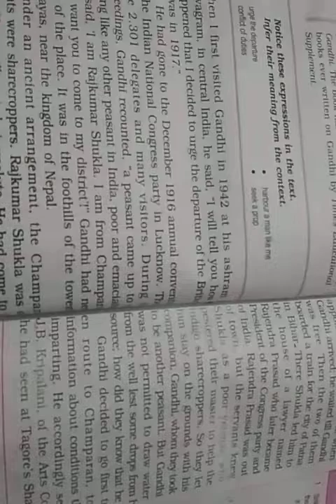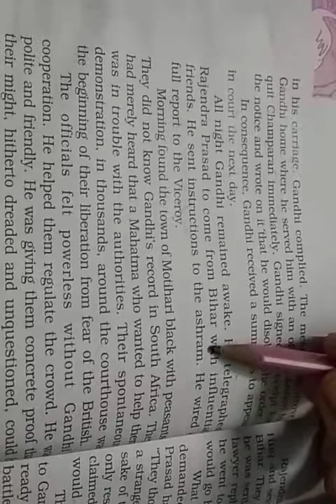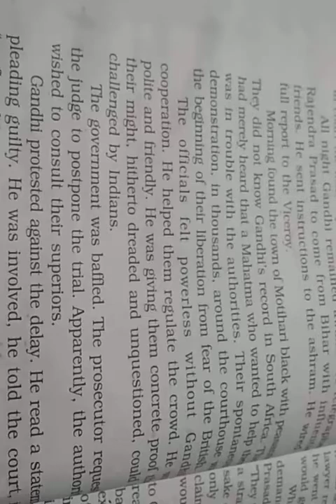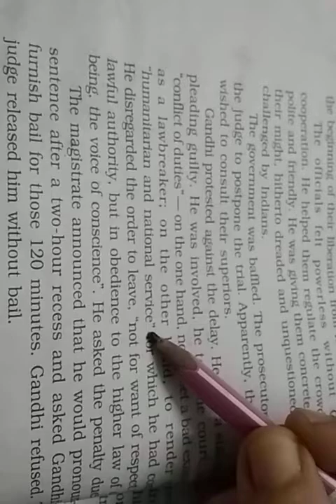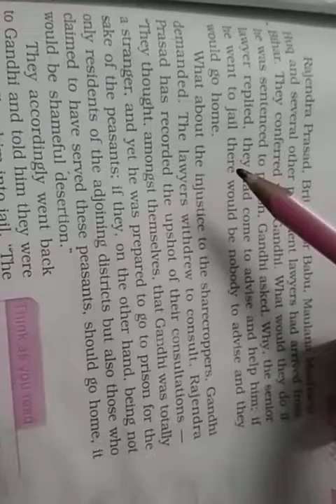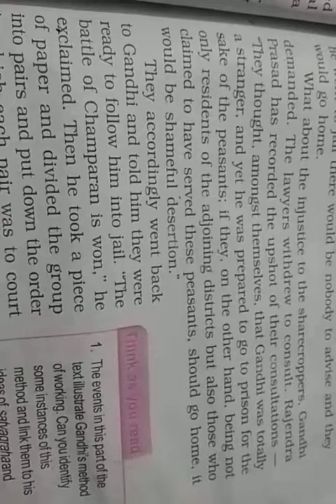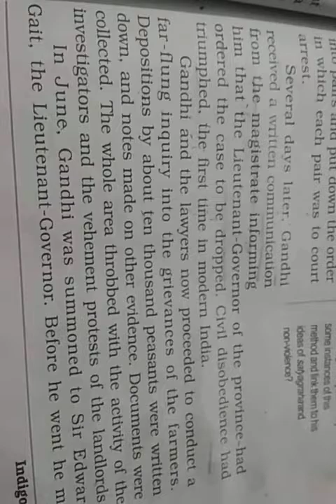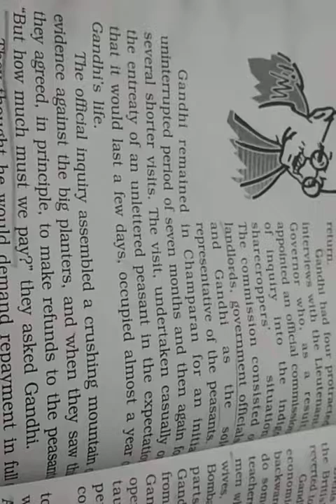CLASS 10+2 English Book Flamingo LESSON 5 PART 2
Gandhi ji fought for the rights of poor peasants